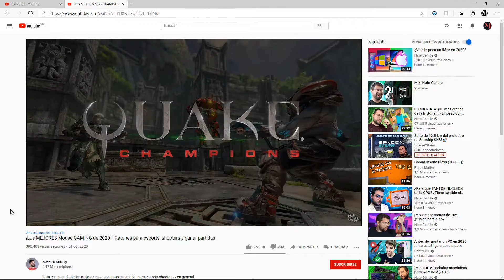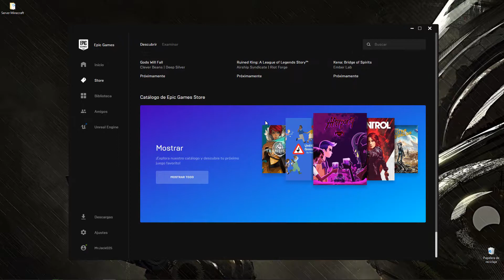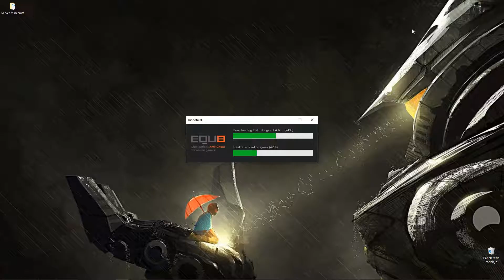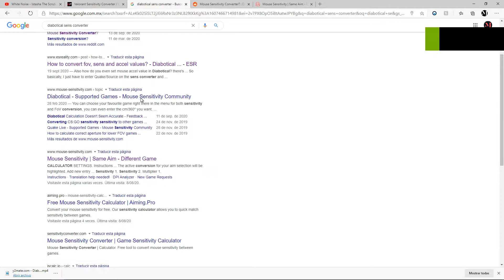Diabotical | Juego muerto